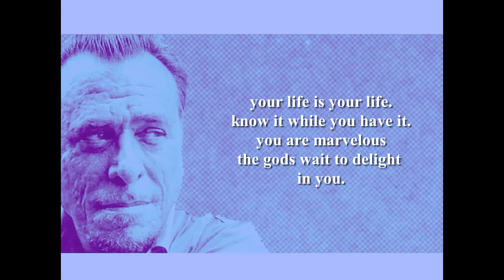The Laughing Heart - by Charles Bukowski (Poetry Reading)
Motivational poetry reading by Shanid.
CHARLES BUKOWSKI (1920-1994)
Born Heinrich Karl Bukowski in Andernach, Prussia, Germany. His abusive father was American German, mother was German. Repeatedly claimed to be born out of wedlock but this was not the case. Educated at Los Angeles High School, Los Angeles City College (dropped out). While working blue collar jobs, Bukowski started to publish his work in the 1940s. Married Barbara Frye in 1955. Had a daughter, Marina, with girlfriend Frances Smith in 1964. Married Linda Lee Beighle in 1985. Despite being a prolific underground writer, Bukowski received little critical attention in the USA but was very popular in Europe. Bukowski's often autobiographical writing addresses the everyday concerns of poor Americans, the act of writing, alcohol, relationships with women, and the drudgery of work for the downtrodden. Died in 1994 in Los Angeles, USA; his gravestone reads: "Don't Try".
Further reading:
'Essential Bukowski: Poetry' (Fourth Estate)
'The Pleasures of the Damned: Selected Poems' (Canongate Books)
'Burning in Water, Drowning in Flame: Selected Poems 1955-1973' (Harper Collins)